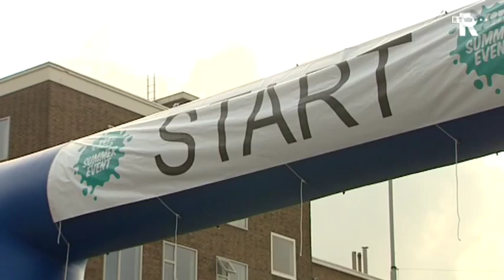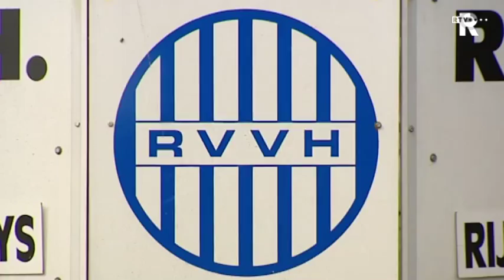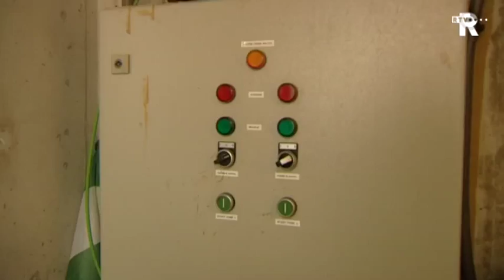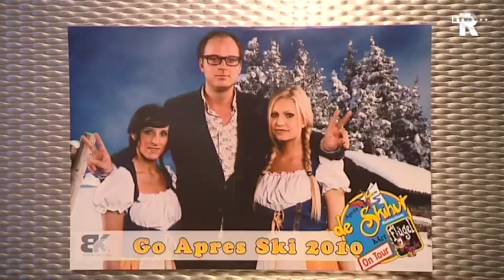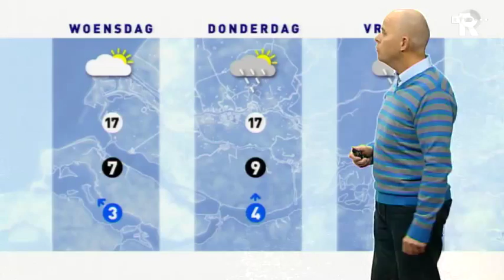Nieuws RTV Rijnmond maandag 22 maart 2010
Het nieuws van RTV Rijnmond met onder meer aandacht voor Wednesdat Night Skate, postbode Streefkerk, zaak Eric Jan Q, grasmat Kuip overleeft waterballet, après-ski-feest in Ahoy